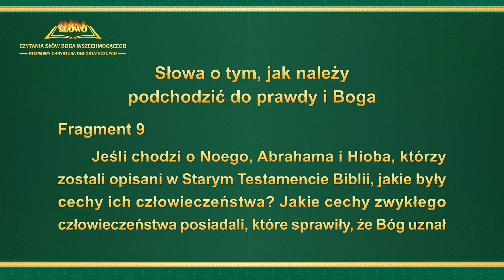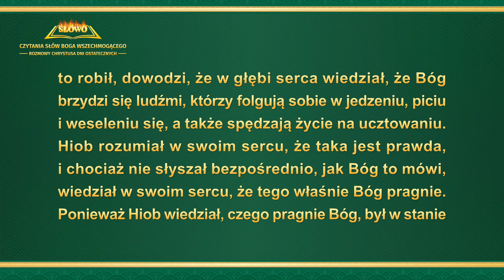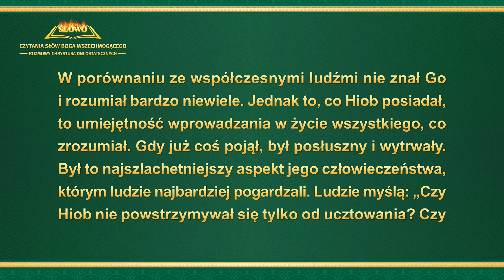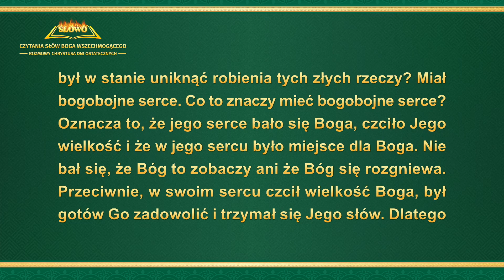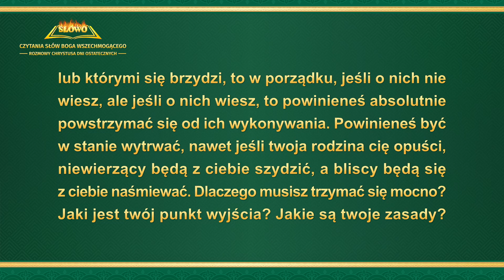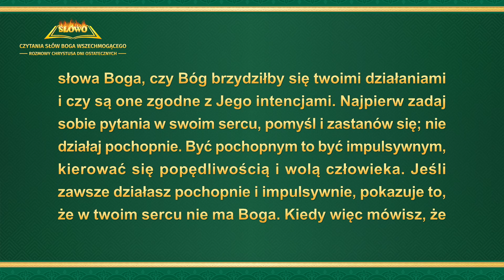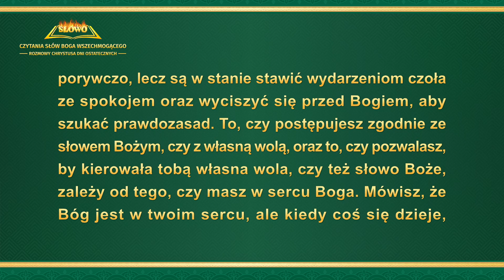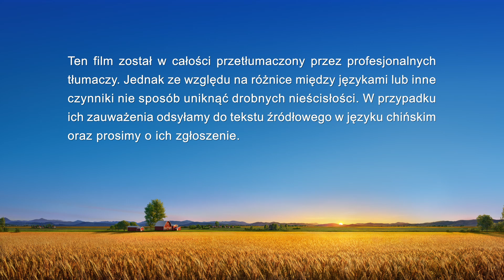Słowo Boże | „Słowa o tym, jak należy podchodzić do prawdy i Boga” (Fragment 9)